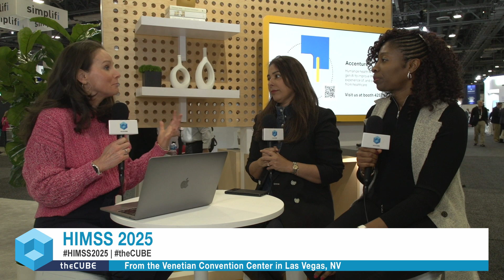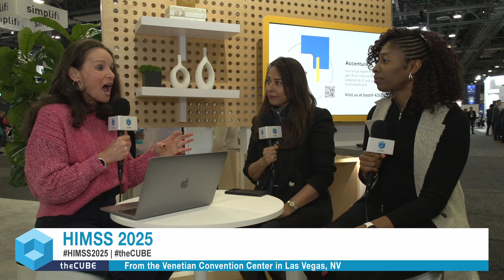Nneka Emegwa, Accenture, and Aashima Gupta, Google Cloud | HIMSS 2025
Nneka Emegwa, managing director of Google Cloud, US health and public services at Accenture, and Aashima Gupta, global director of healthcare solutions at Google Cloud, Join theCUBE’s Rebecca Knight as they explore transformative innovations in healthcare at HIMSS 2025. They discuss the roles of AI and cloud technology in shaping the future of healthcare amid rapid industry changes.

Emegwa and Gupta share their perspectives on the current state of AI integration within the healthcare sector, highlighting the importance of AI in addressing staff shortages and enhancing patient care. Emegwa emphasizes the immediate benefits AI provides, such as improved documentation processes and increased efficiency for healthcare workers.

Gupta outlines the foundational necessities for AI success in healthcare, stressing the importance of robust data infrastructure and platform strategies. They note how Google's Vertex AI offers a comprehensive approach to implementing AI, ensuring security and scalability. A platform approach is vital for overcoming scattered experiments to achieve a return on investment, according to Gupta. Emegwa reiterates the importance of building trust in AI-driven healthcare systems, noting that the evolution of trust is crucial as technology advances.

00:00 - Intro
00:06 - Transforming Healthcare: A Journey Through Innovation and AI Integration
03:07 - Advancing Healthcare: Embracing AI Innovations for a Healthier Future
06:07 - Building the Right Foundation for AI in Healthcare
09:12 - Trust as a Cornerstone in AI Integration
12:16 - Addressing Data and Trust Challenges
14:21 - Integrating AI Responsibly: Strategies, Implementation, and Engagement